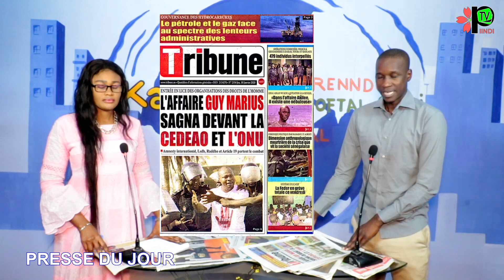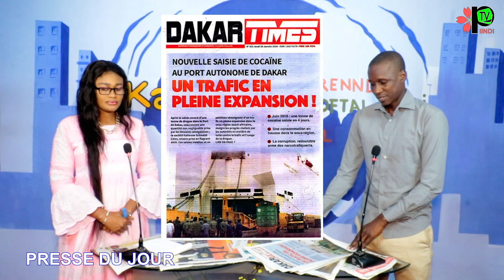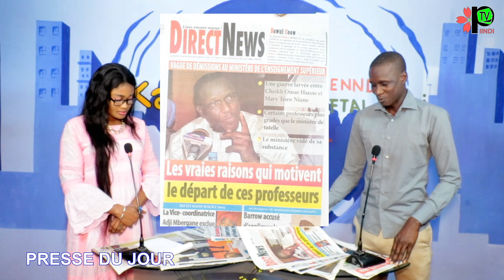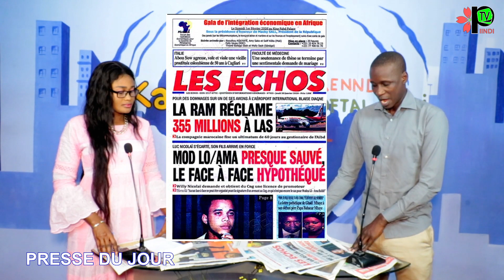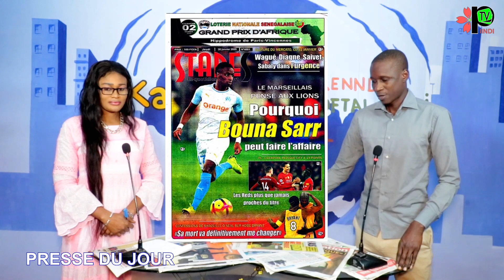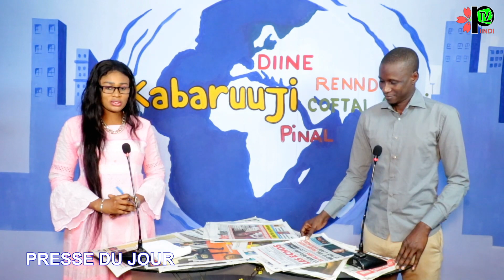REVUE DES TITRES DU 30/01/ 2020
LE MIROIR DE LA CULTURE AL POULAAR @PIINDITV TELEMEN